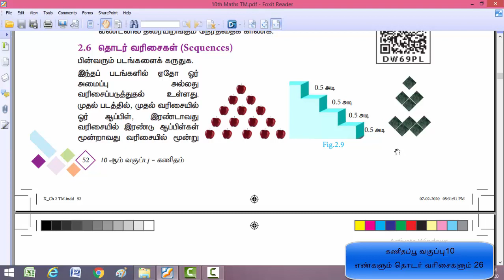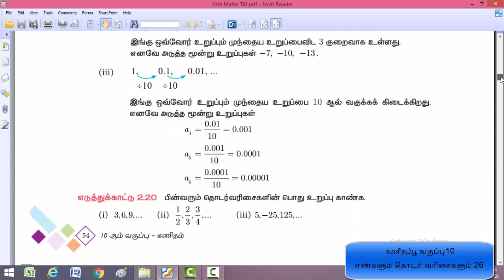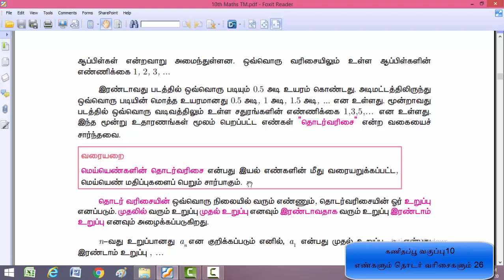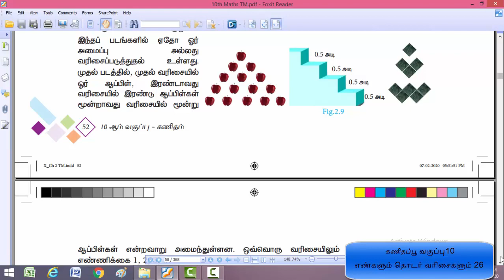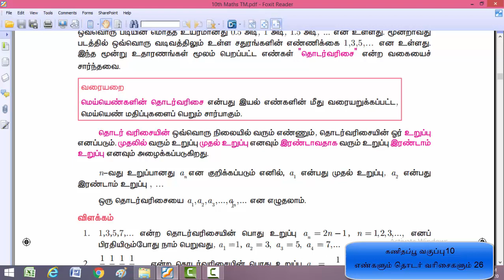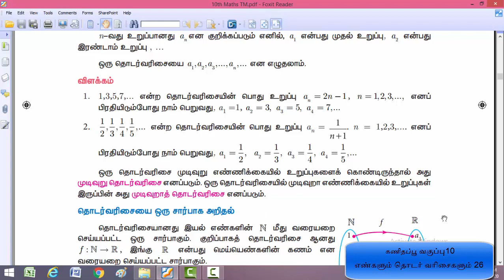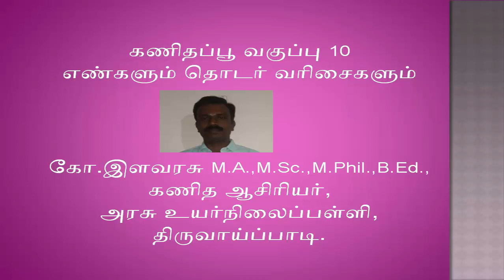Class 10 கணிதம் எண்களும் தொடர்வரிசைகளும் 26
தொடர் வரிசை விளக்கம்